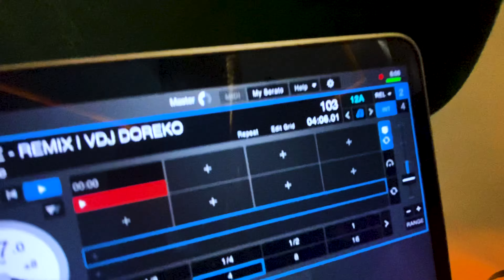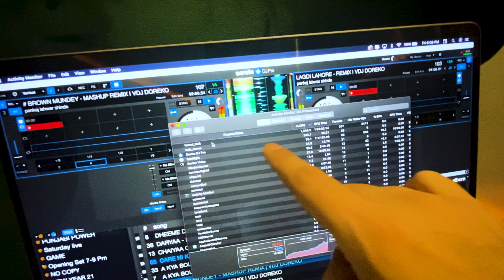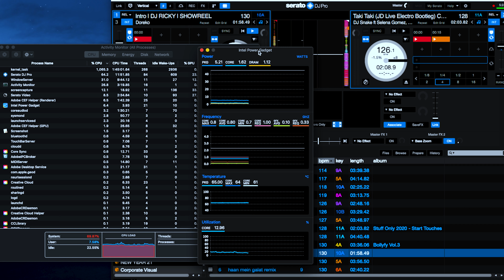MacBook Pro 16 Kernal Task ERROR! | Hindi VLOG 2021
Occasionally my machine will have a kernel_task instance max out the CPU
This can last from minutes to sometimes hours. The machine is effectively unusable in this state. Restarting doesn't help; a new kernel_task pops up again until it finishes whatever it's doing.